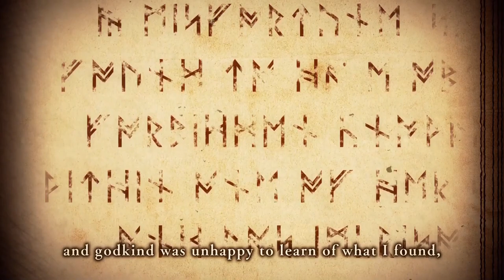👉Shiori Novella DEBUT STREAM Background Story Presentation (Hololive EN)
I'm Not a Native Speaker, I'm using a few apps to help me fixing grammar things (I don't have English speakers to help me), so there is a aprox 0-30% or more chance of having Errors on Captions, and I will keep learning English.

insulting, aggressive comments will be removed by youtube in 24h

Stream Title: [DEBUT STREAM] - A New Chapter Begins!